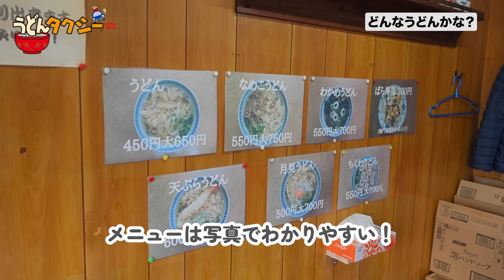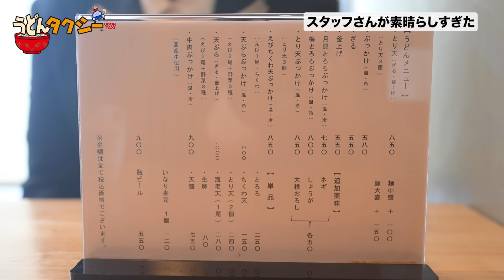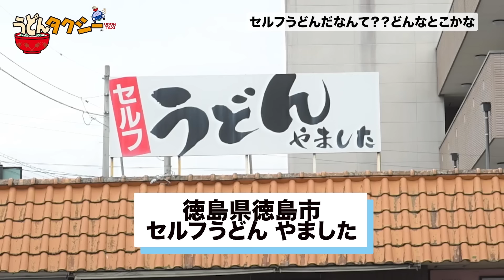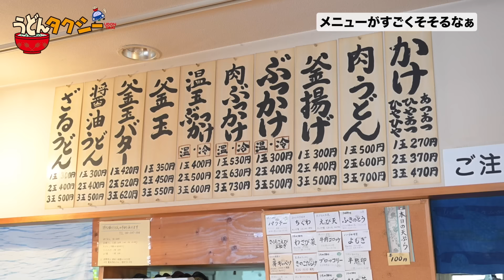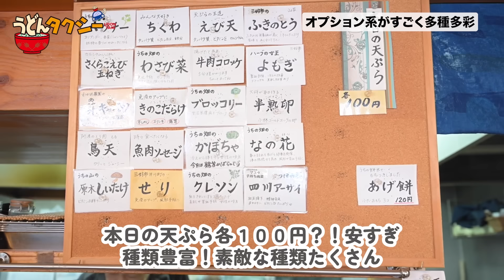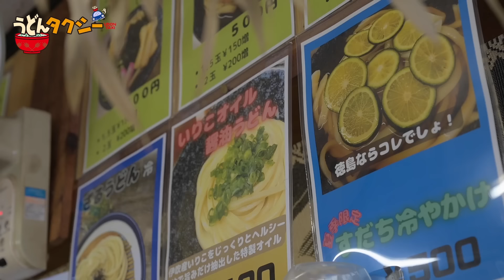【香川県民おすすめ!!!本当に美味い徳島うどん】うますぎて、リピ確定！！一気見最強まとめ動画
本日は伝説の徳島うどん一気見です！！
本気でおいしすぎた・・・。

店名　手作りうどん 鳴門
住所　〒770-0807 徳島県徳島市中前川町５丁目１−６
営業時間　　10時ー15時
定休日　日曜日
駐車場　有り
※営業時間休日は変更の可能性有

店名　うどん かんじろう
住所　〒770-8063 徳島県徳島市南二軒屋町１丁目２−１９
営業時間　11時ー17時
定休日　月、火
駐車場　なし

＊＊３軒目＊＊
店名　セルフうどん やました
住所〒779-3120 徳島県徳島市国府町南岩延８９９−１
営業時間　火水木　土日　10:00 → 15:00
※麺売り切れ次第終了
定休日　毎週月曜と金曜

＊お店情報！！
店名ふるた食堂
住所〒779-4100 徳島県美馬郡つるぎ町半田日開野２７３−５
営業時間　10時ー14時
定休日　水曜日
駐車場　あり

うどんタクシーとは
うどんがタクシーの屋根に載ってる！？…と驚かれる「うどんタクシー」とは、讃岐うどんに関する試験［筆記試験・実地試験・手打ち試験］に合格した選任ドライバーが、お客様にぴったりの名店・珍店・穴場店へご案内するサービスです！
YouTubeチャンネルでは、うどん店の紹介・うどん県の観光地の案内、その他様々な企画を通してうどん県の文化と魅力をお伝えして参ります。ご視聴頂いた皆さまに実際に足を運んで頂ければな…と願っております！

琴平バス㈱ コトバス予約センター
本社/香川県仲多度郡琴平町1228-1
高松/香川県高松市朝日町5-4-18-1F
うどんタクシーＨＰからも予約出来ます！
素敵なドライバーさんたちが会えるのを楽しみにしてます！
※「うどんタクシー」は琴平バス㈱コトバスタクシーの登録商標です。